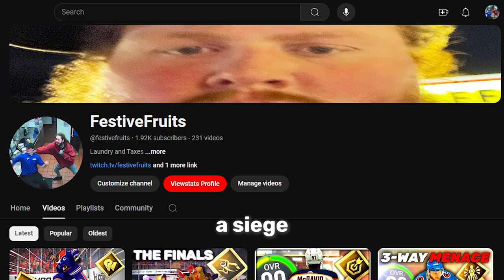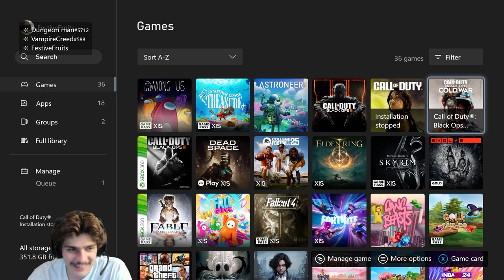cursed siege brainrot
BFTBG